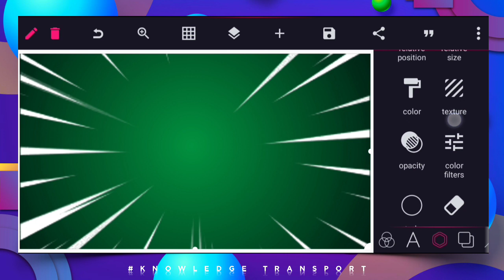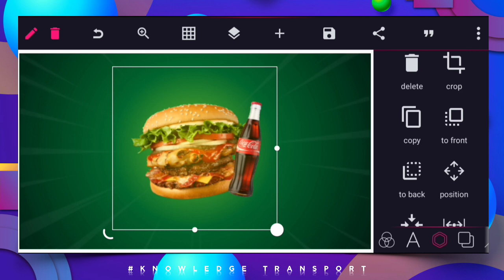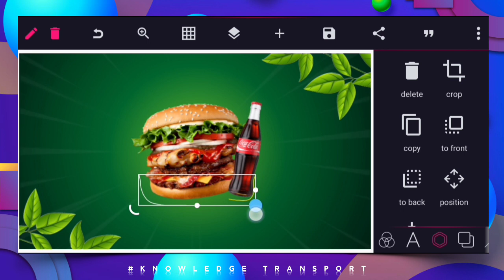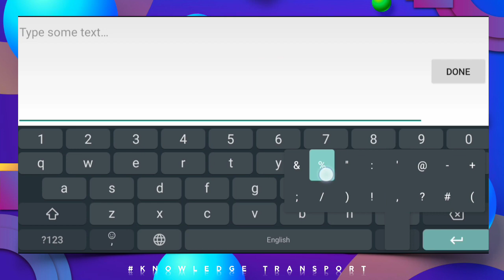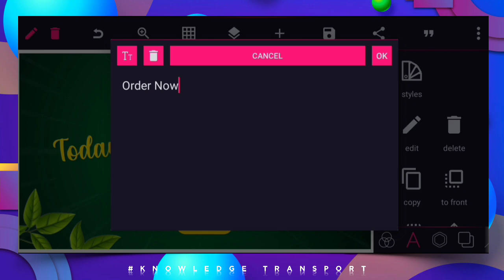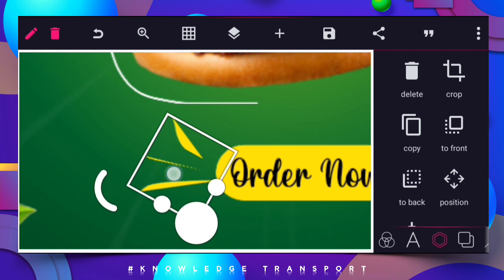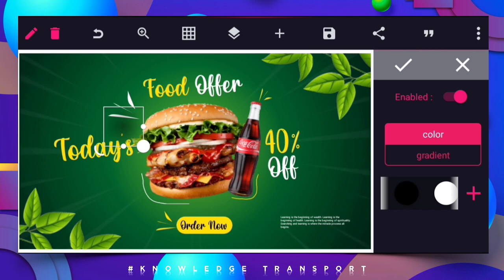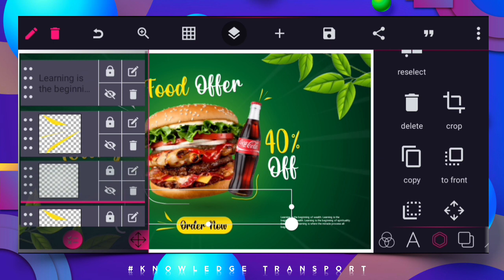How to make Food Banner in Mobile using Pixellab💚 | Burger Banner Design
(Greatings)😊

Today we are going to make Food banner design  using pixellab.

📌Join telegram Channal for Material

Keep supporting 💙